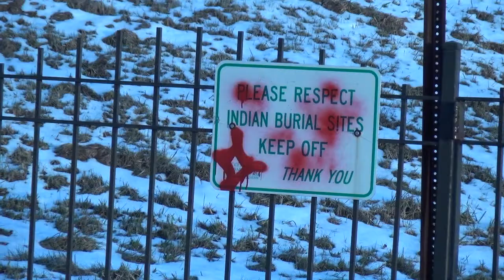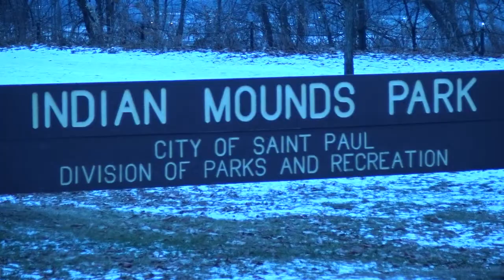Sony HXR-MC2500 Camcorder Test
The white balance was on purpose.